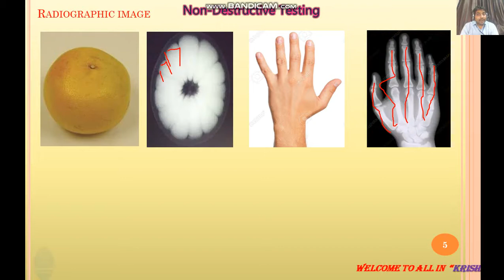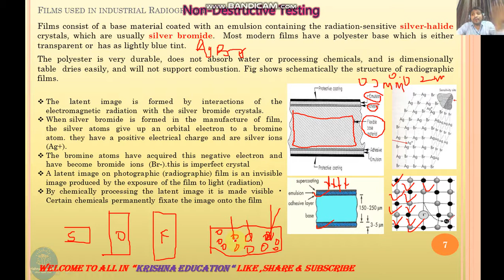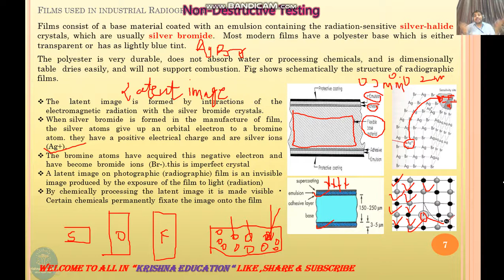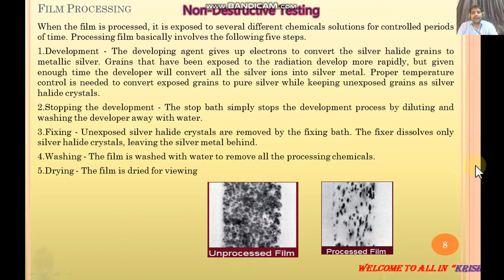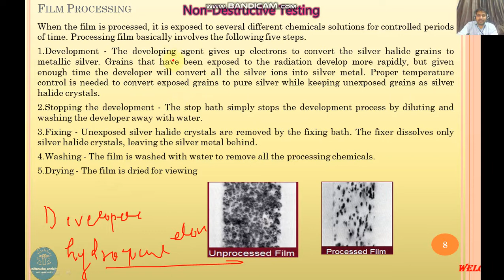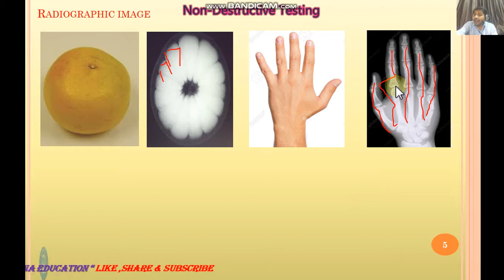Radiographic Inspection Part-4 Lecture-20